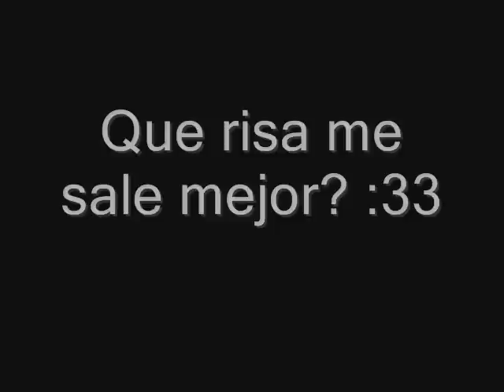Que risa me sale mejor? (Twirly VS Lucy Darkness)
Cual es mejor? Solo 1 xD
PD: Ya casi termino el cap de black side y a cheetah paw y Storilee pages les mandare sus lineas mas tarde :3